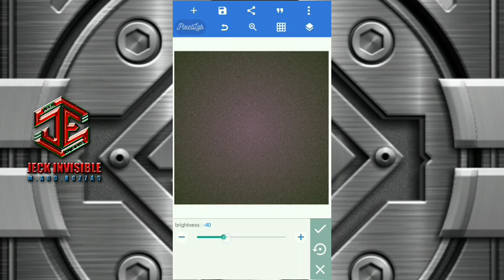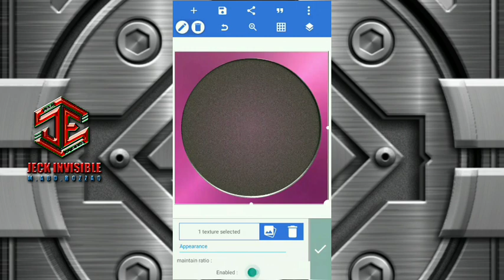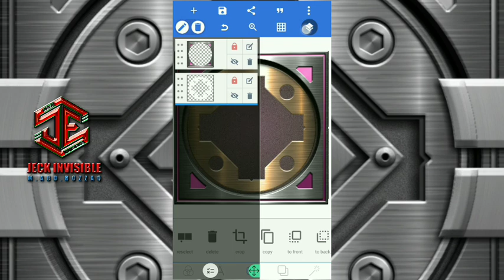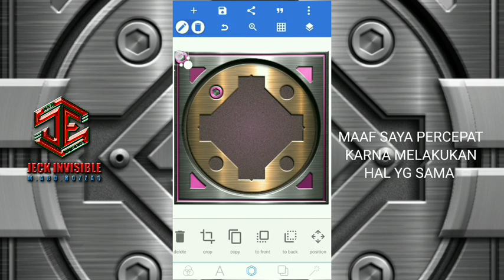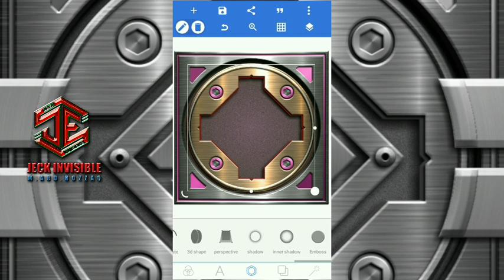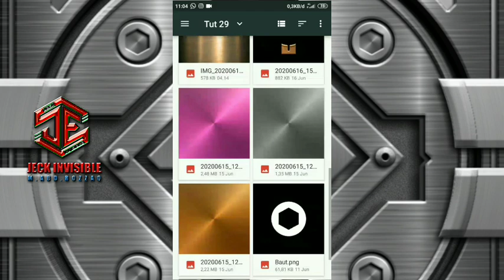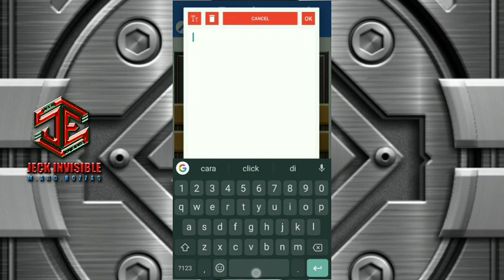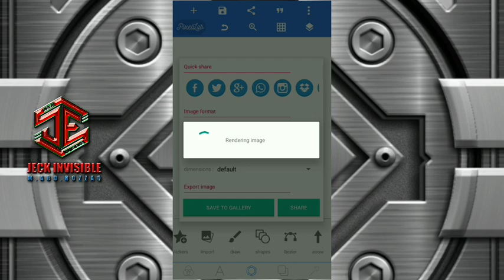Tutorial pixellab // membuat 3d background logo v4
Metal Background v4 hanya dg aplikasi PIXELLAB ,
Maaf kalo video nya agak panjang , karena agak rumit

untuk membuat logo seperti SM di atas silahkan simak videonya disini

Download apk pixellab